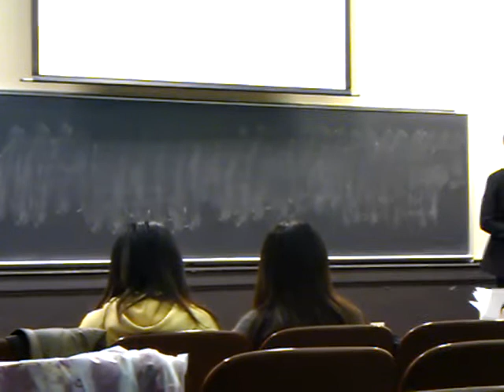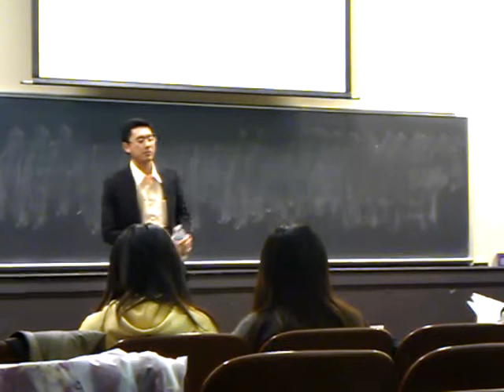Dang from huang zhu gege